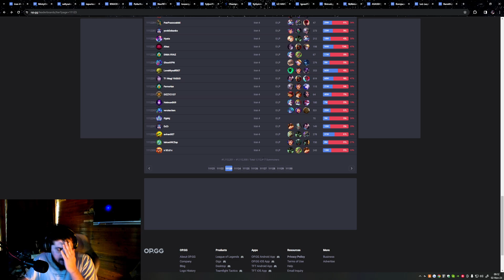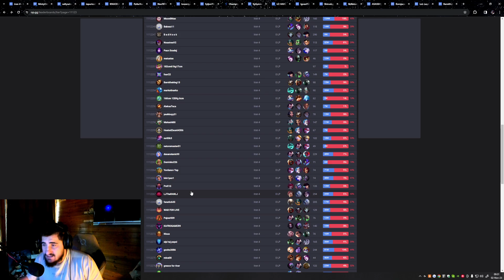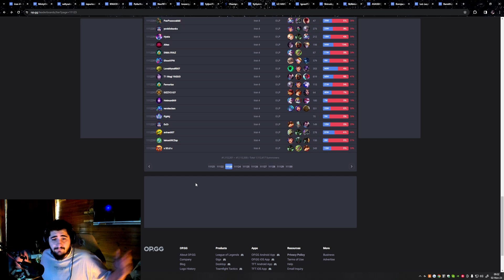REACTIONEZ LA CEL MAI SLAB JUCATOR DE ZED DIN LUME!!